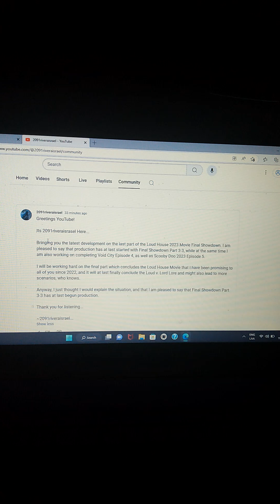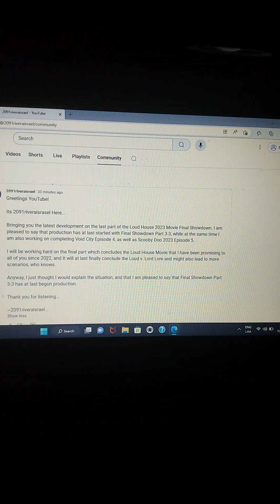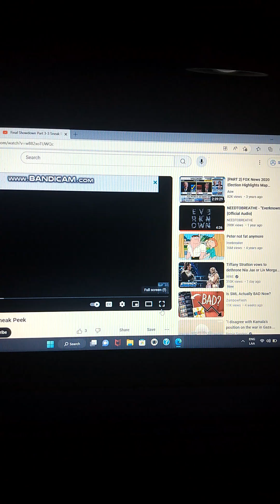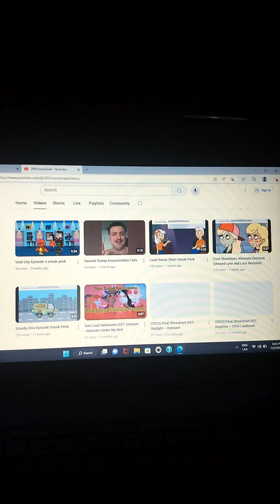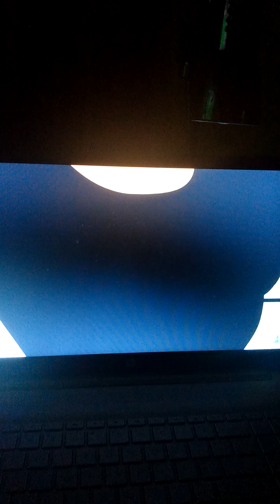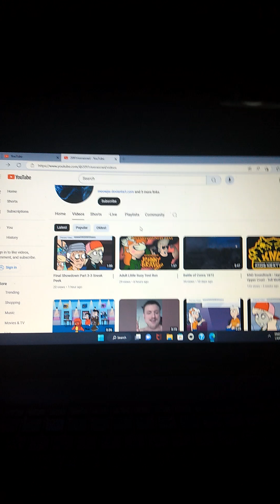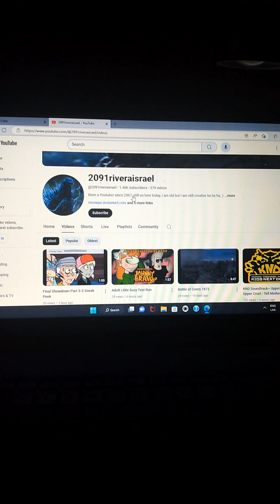breaking news: @2091riveraisrael announced production of part 3 has now begun